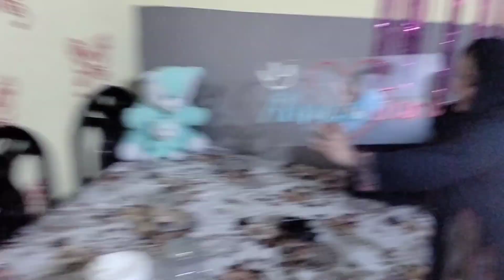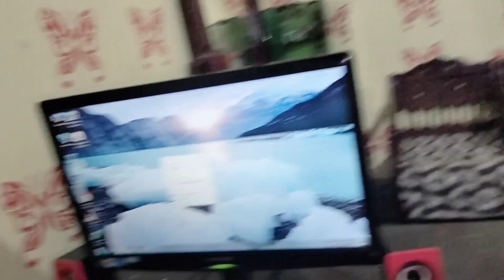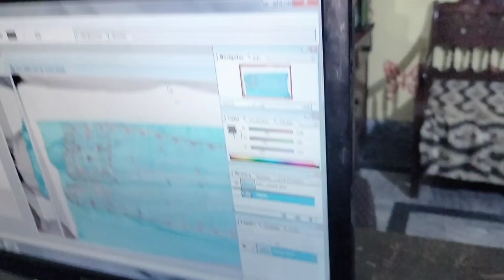Arooj ko yakeen ni a rha 🤐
insta I'd.